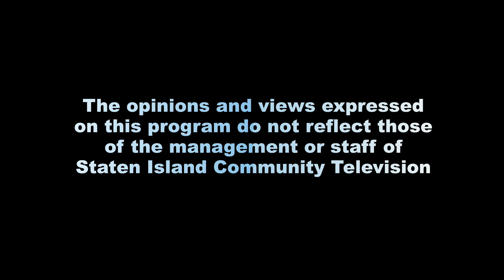In the Bleachers: Episode 694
Hosts Jaime Hixson (in studio) and Hector Bosa (on the phone) discuss the NBA, NHL, and Major League Baseball.